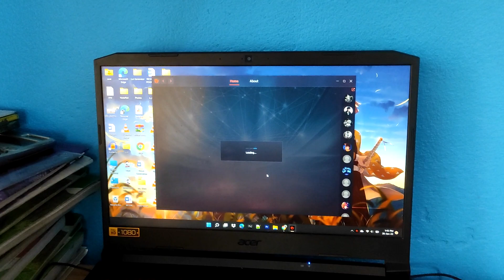I Cut My Hair Short Because...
26-Jan-2022